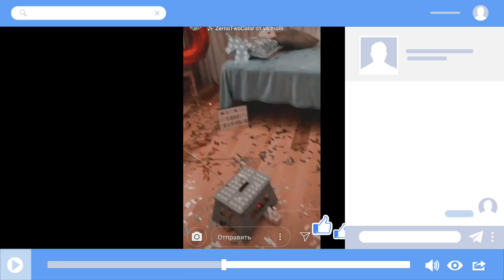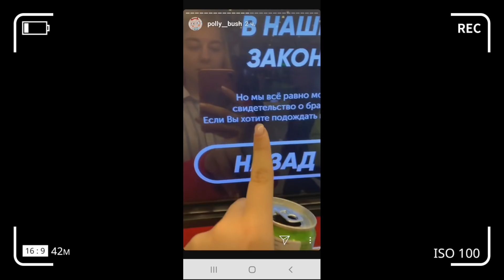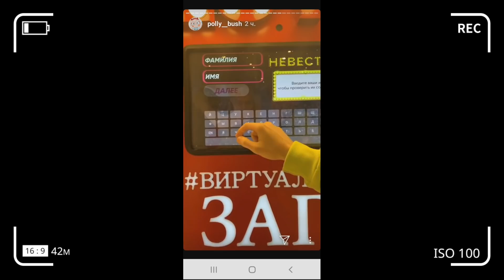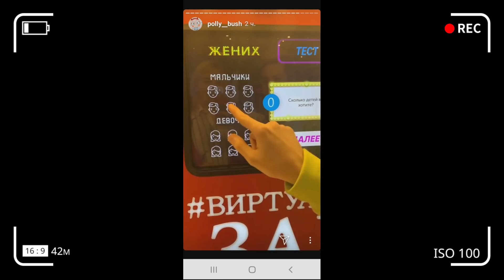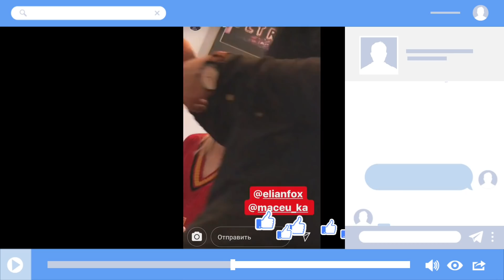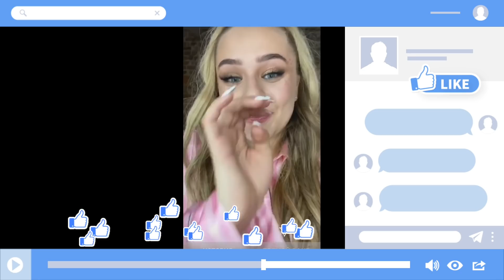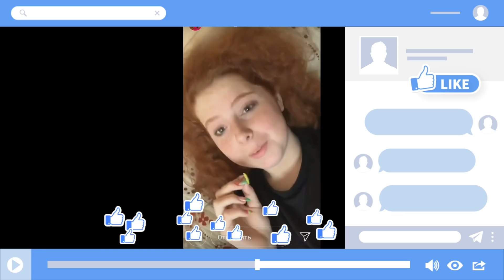БЕРЕМЕННА В 14 ЛЕТ? БУДЕТ СВАДЬБА В LIKEE?//LIKEE НОВОСТИ/ Aleksia Official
Это специальная рубрика на моем канале: LIKEE и ЮТУБ НОВОСТИ  и в ней я буду рассказывать о новостях в жизни блогеров и о  приложении LIKEE и  лайкерах ! В этом ролике я расскажу про Концерт  Кати Адушкиной  , как Катя Адушкина устроила пижамную вечеринку , а также в этом ролике я расскажу про  лайкеров Милану Некрасову, про Олечку, про Лисичку Элину, Илью Буякова , Полли Буш или( Полли Кош)  и расскажу почему Лиза Стриж беременна в 14 лет . Эти и многие другие Лайки новости на моем канале Aleksia Official!
Надеюсь , что вам понравится это видео, я очень старалась, поддержите меня лайками и поделитесь этим видео с друзьями! Спасибо, что подписаны и смотрите мой канал! Всех 4💞!